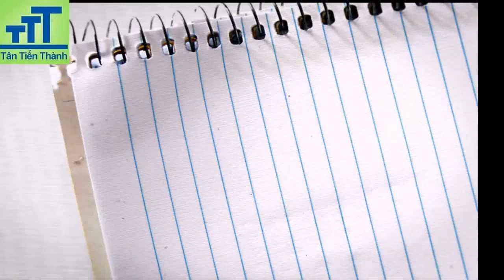Dầu phá rỉ bôi trơn 3T chăm sóc bảo dưỡng ô tô trong Gara ô tô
Dầu chống rỉ 3T chăm sóc bảo dưỡng ô tô trong Gara ô tô chuyên nghiệp
DẦU CHỐNG RỈ SÉT VÀ BÔI TRƠN 3T ​
Công dụng chính:
- Có tác dụng Khởi động lại động cơ bị thấm ướt/ STARTS WET MOTORS
- Làm ngưng hẳn tiếng kêu phát ra do các vật liệu bị cọ sát/ STOPS SQUEAKS
- Nới  lỏng dễ dàng các bộ phận đã rỉ sét/ LUBRICATION TO LOOSEN RUSTY, FROZEN & STICKY PARTS.
- Bảo vệ kim loại chống rỉ sét và ăn mòn / PROTECTS AGAINST RUSTY & METAL CORROSION.
- Làm sạch bề mặt khói bụi, dầu mỡ và những chất gây ô nhiễm/ CLEANS UP DUST, OIL, GREASE & OTHER CONTAMINANTS.
 Dầu 3T  là một sản phẩm hỗn hợp gồm một loại dầu cao cấp dễ thấm nhờn, được chế tạo bằng công thức cải tiến và một hóa chất đậm đặc có tính năng chống rỉ sét và bôi trơn đa năng.
Dầu 3T thiết kế với vỏ kim loại chắc chắn, có cần xịt linh hoạt, có tác dụng xuyên thấm vào các bộ phận bị kẹt, phá vỡ cấu trúc rỉ sét, khôi phục truyền động thông suốt, bảo vệ kim loại khỏi bị rỉ sét. Ngoài ra, Dầu chống rỉ sét 3T còn chống ẩm và bôi trơn để đảm bảo cho máy móc hoạt động hiệu quả, giúp gia tăng tuổi thọ của dụng cụ và thiết bị.
Company:  CÔNG TY TNHH THƯƠNG MẠI ĐẦU TƯ VÀ DỊCH VỤ TÂN TIẾN THÀNH

                        PHÂN PHỐI CUNG ỨNG CÁC SẢN PHẨM
+ KEO VÀ SILICONE CÁC LOẠI: KEO TITEBOND, KEO XBOND, KEO APOLLO, KEO SOLARSIL, KEO 502, KEO AB, KEO LÀM GIOĂNG MẶT MÁY, KEO DOG X66.

+ DUNG MÔI CÔNG NGHIỆP: ACETONE, BUTYL ACETATE, TOLUEN...

+ PHỤ DA NGÀNH Ô TÔ: DẦU PHÁ RỈ RP7, RX9, TS-40, WD-40, XỊT CHẾ LẠC ĐÀ, ĐÁNH BÓNG WAXMAX, WAXONE,TOYO, XI CANA, NƯỚC LÀM MÁT, NƯỚC RỬA KÍNH, BẢ MATIT,

+ PHỤ TÙNG Ô TÔ: CÒI SÊN DENSO, CÒI ĐĨA DENSO, GẠT MƯA DENSO...

+ VẬT TƯ KIM KHÍ: BULÔNG, ỐC VÍT, NỞ, SÚNG BẮN KEO, BĂNG TAN, BĂNG KEO, CANA...